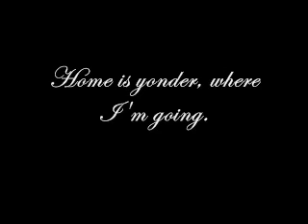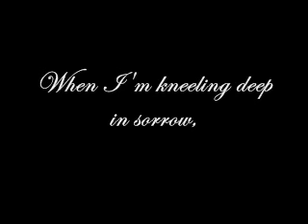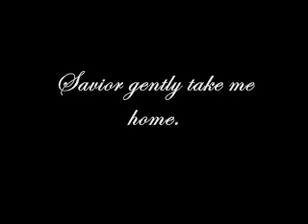Savior Gently Take Me Home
Just a pilgrim I have wandered. Here I have no resting place. Home is yonder, where I'm going. Savior gently take me home.

Take me home, take me home. Never more to roam. When the twilight falls around me, Savior gently take me home.

When I'm kneeling deep in sorrow, pleading for his tender care, when I feel his arms around me, Savior gently take me home.